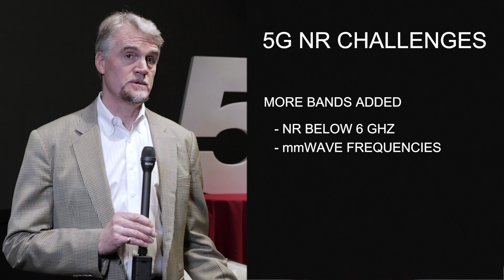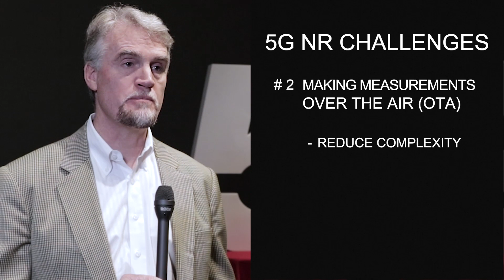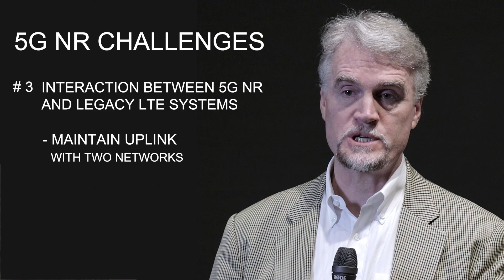Three Major 5G NR Challenges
At Keysight's 5G Tech Connect event in December 2017, Roger Nichols, Keysight 5G Program Manager, outlines the three major challenges that developers in 5G NR face.